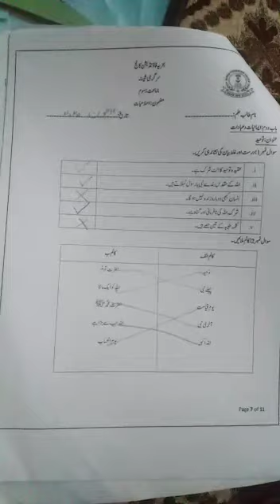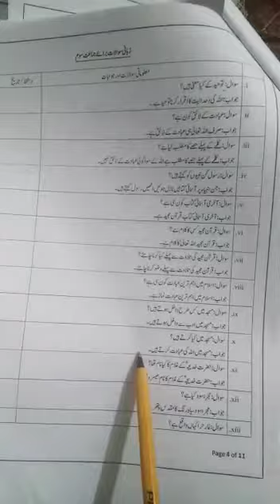Islamiat lecture 2 Grade three